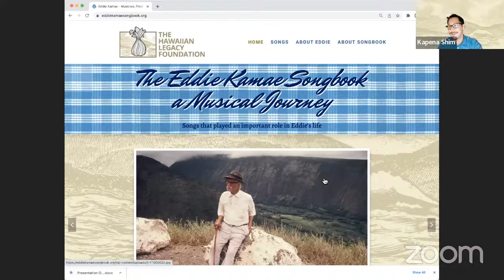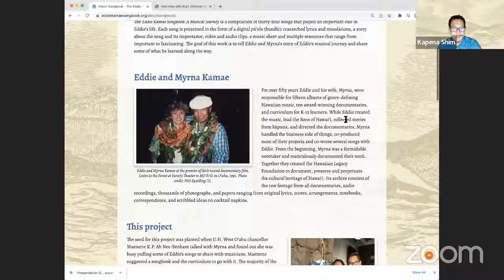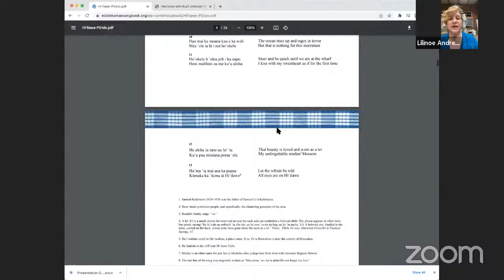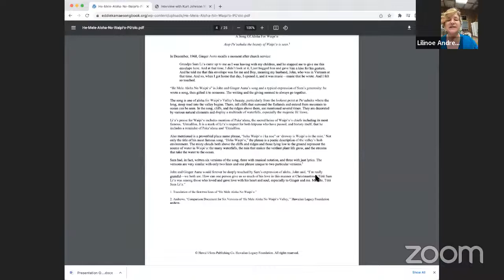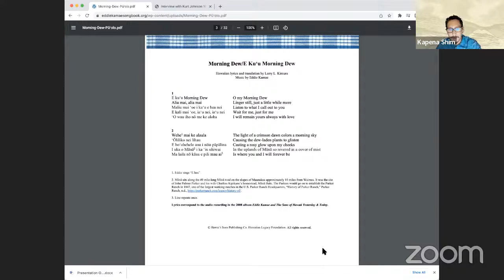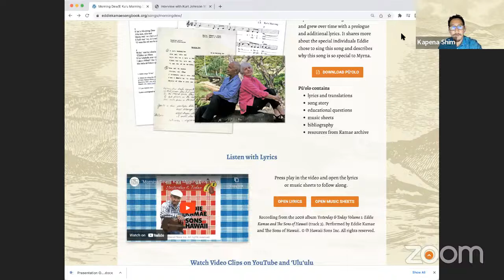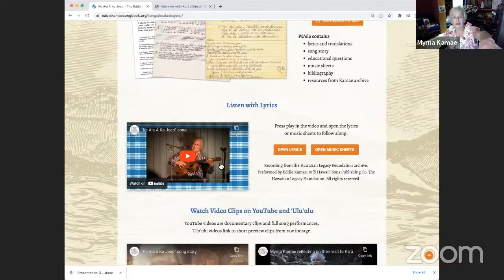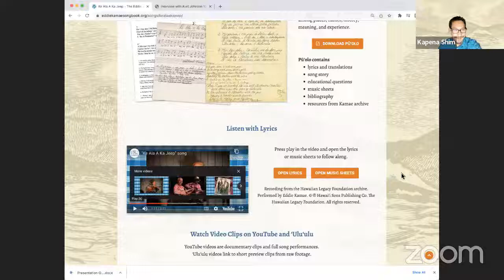The Eddie Kamae Songbook: A Musical Journey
Myrna Kamae
Executive Director,
Hawaiian Legacy Foundation

Kapena Shim
Hawai'i Specialist Librarian
University of Hawai'i at Manoa

Lilinoe Andrews
Curriculum Specialist,
University of Hawai'i at West O'ahu